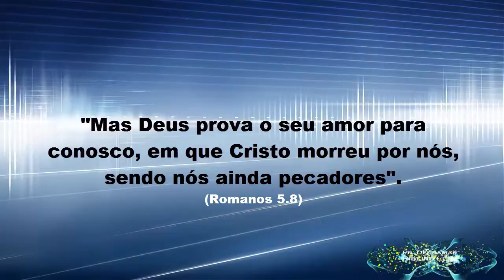TEMA: "O Grande Amor de Deus" - Pr. Deuramar Ribeiro Leite.